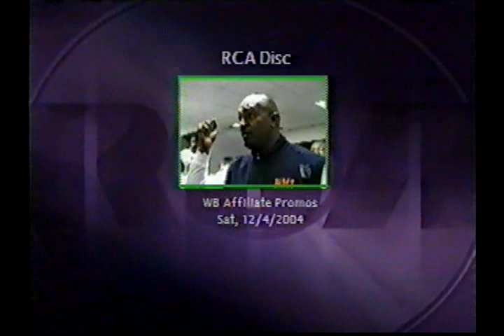2004 Fulton High School - Greenbrier High School State Championship (Visit YouTube: Crazy J Cousins)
2004 Fulton High School - Greenbrier High School State Championship (Visit YouTube: Crazy J Cousins)